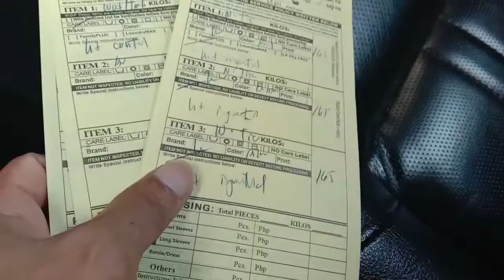Laundry Metropole ||zeph vlogz